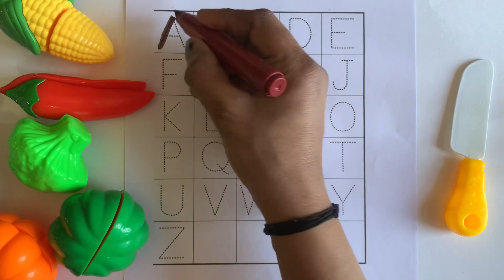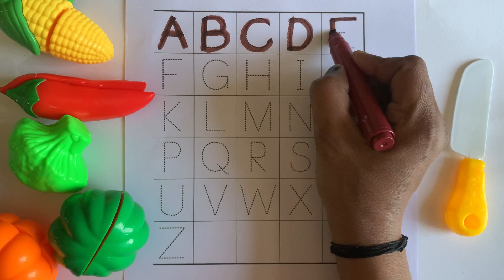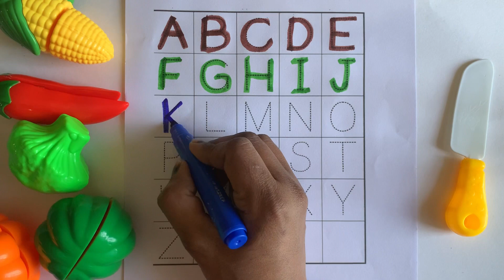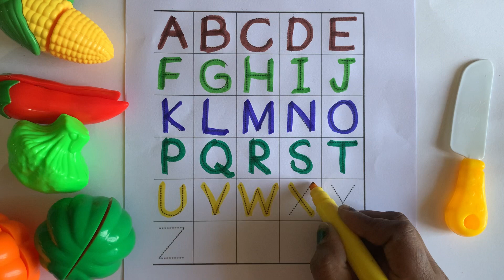abcd | abcde| a for apple b for ball cfor cat | alphabet | phonic song| English varanamala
abcd | abcde| a for apple b for ball cfor cat | alphabet | phonic song | | English varanamala |@learnwithmehla

This video is especially for kids. In this vedio kids  learn abc, abc song, Alphabet, alphabet song,a for apple b for ball, a for apple, abcd, abcd song, abcd alphabets, English alphabet,abc for kids,learn A to Z abc,children song, Alphabet lore,abc on dotted tracing sheet,abc on  magic board ,abc on magic drawing board, abc write and erase on magic board , abc with Magnetic letter, nursery Rhymes, phonic, phonics song , learn abc song with clay, alphabet with clay , play clay doh,with Mehla.